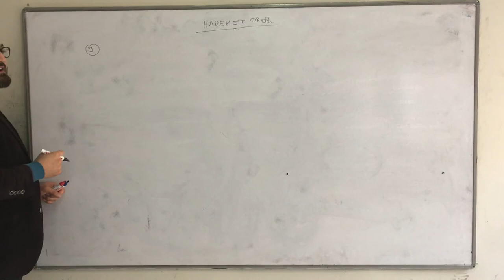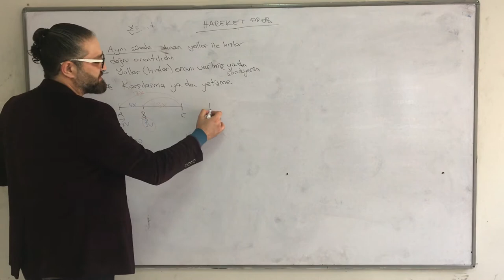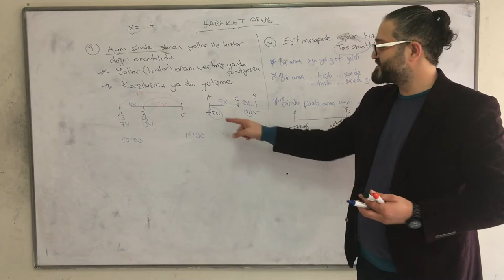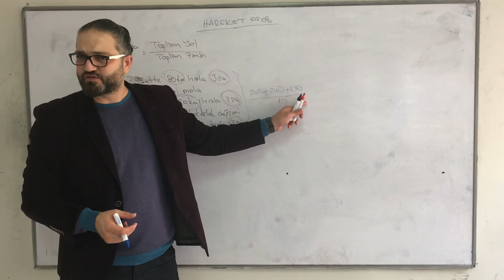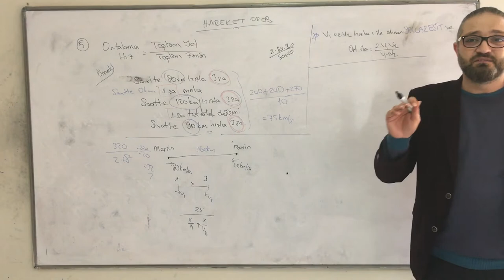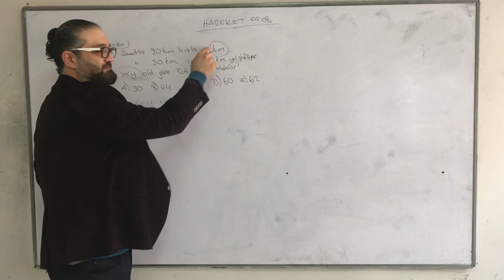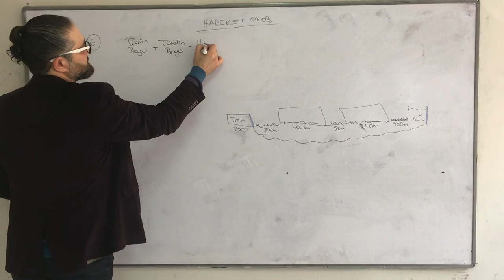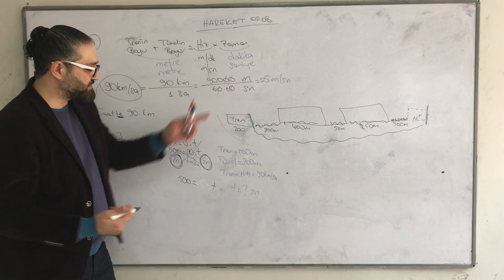Canlı Sınıf Ortamı - HAREKET PROBLEMLERİ - 2 - Soruların pdf'i Açıklamada (KPSS,ALES,TYT,DGS)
Hareket Problemleri soruları için tıklayınız.
Sevgili arkadaşlar bu kanal yardımı ile sizlere KPSS, ALES, DGS, , TYT ve AYT, AÖF sınavlarının MATEMATİK, GEOMETRİ, SAYISAL MANTIK, SÖZEL MANTIK ve AÖF için İSTATİSTİK dersleri için video çekip yardımcı olacağım.

Gerek matematikte olsun: *Temel Kavramlar *Bölme Bölünebilme *OBEB-OKEK *Rasyonel Sayılar *Asal Sayılar *Basit Eşitsizlik *Mutlak Değer *Üslü Sayılar *Köklü Sayılar *Çarpanlarına Ayırma *Oran-Orantı *Denklem Çözme *Problemler (Sayı ve Kesir, Yaş, Hareket, İşçi ve Havuz,Yüzde ve Faiz, Kar ve Zarar,) *Fonksiyonlar *İşlem *Modüler Aritmetik *Permütasyon *Kombinasyon *Olasılık *İstatistik *2. Dereceden Denklemler *Karmaşık Sayılar *Parabol *Polinomlar

Gerek geometride, gerekse istatistik ders videolarına bu kanaldan ulaşabileceksiniz.

Ayrıca facebook "Burak ALMASULU ile MATEMATİK" adlı gruptan da takip edebilirsiniz.

Kanalıma ayrıca ilerleyen zaman içinde ALES DGS KPSS için sayısal mantık ve sözel mantık videoları da ekleyeceğim.